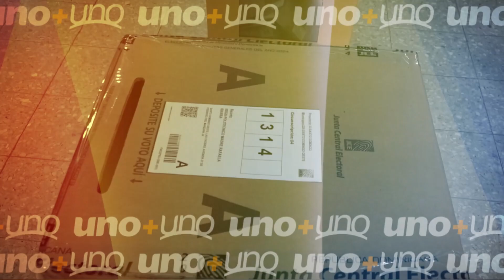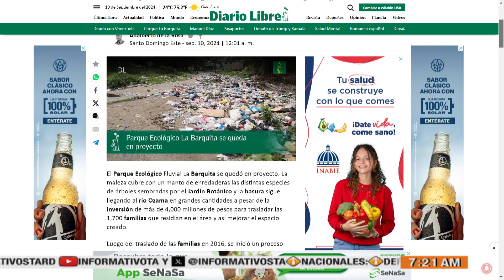Abinader y Diosdado: El presidente debe dejar esos dimes y diretes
Hay que recomendarle al presidente que evite esos dimes y diretes. Todos los gobiernos suelen hacer eso, a veces cuando tienen crisis internas, identifican a un enemigo foráneo y empiezan a polemizar, porque eso le resta atención a las crisis internas, en este caso, del propio gobierno de Venezuela.